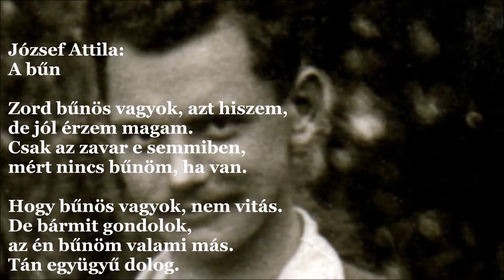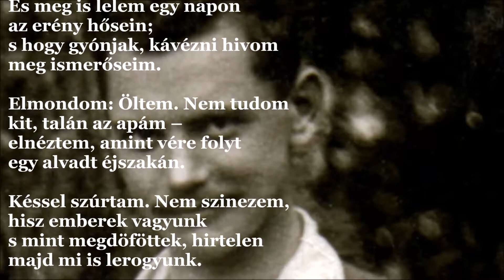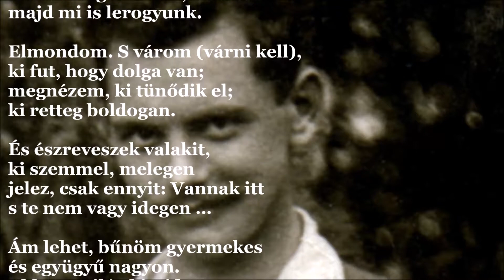József Attila: A bűn (J.A.V&A 509.)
A bűn

Zord bűnös vagyok, azt hiszem,
de jól érzem magam.
Csak az zavar e semmiben,
mért nincs bűnöm, ha van.

Hogy bűnös vagyok, nem vitás.
De bármit gondolok,
az én bűnöm valami más.
Tán együgyű dolog.

Mint fösvény eltünt aranyát,
e bűnt keresem én;
elhagytam érte egy anyát,
bár szivem nem kemény.

És meg is lelem egy napon
az erény hősein;
s hogy gyónjak, kávézni hivom
meg ismerőseim.

Elmondom: Öltem. Nem tudom
kit, talán az apám –
elnéztem, amint vére folyt
egy alvadt éjszakán.

Késsel szúrtam. Nem szinezem,
hisz emberek vagyunk
s mint megdöföttek, hirtelen
majd mi is lerogyunk.

Elmondom. S várom (várni kell),
ki fut, hogy dolga van;
megnézem, ki tünődik el;
ki retteg boldogan.

És észreveszek valakit,
ki szemmel, melegen
jelez, csak ennyit: Vannak itt
s te nem vagy idegen …

Ám lehet, bűnöm gyermekes
és együgyű nagyon.
Akkor a világ kicsi lesz
s én játszani hagyom.

Én istent nem hiszek s ha van,
ne fáradjon velem;
majd én föloldozom magam;
ki él, segít nekem.

1935. aug.